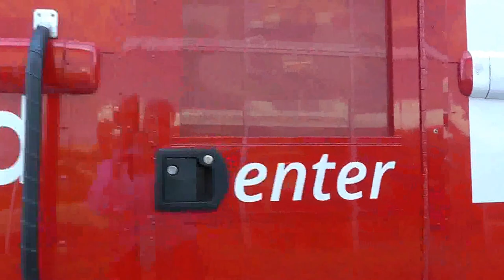Universal OneBlood Blood Drive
Recently Universal Nissan teamed up with OneBlood and the Big Red Bus to collect donor blood from the greater Orlando area. A 10 member board of directors oversees OneBlood. The governance structure of OneBlood also requires continued oversight on a local level; therefore, the three regional volunteer Boards of Reference remain in effect and provide guidance to ensure each region is meeting the needs of their communities.